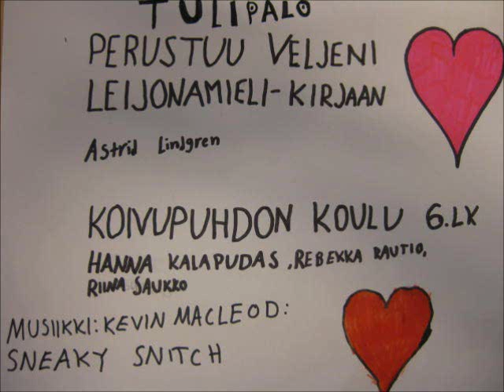Tulipalo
Merijärven Koivupuhdon koulun kutosluokan animaatio Astrid Lindgrenin kirjasta Veljeni Leijonamieli.